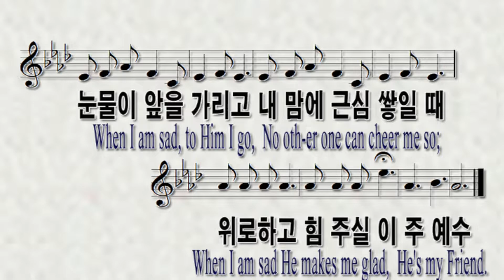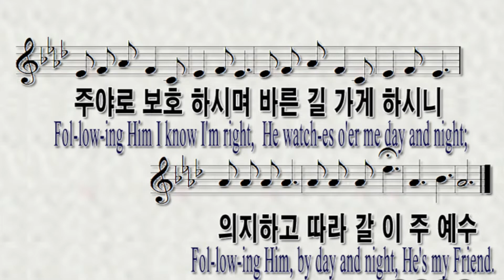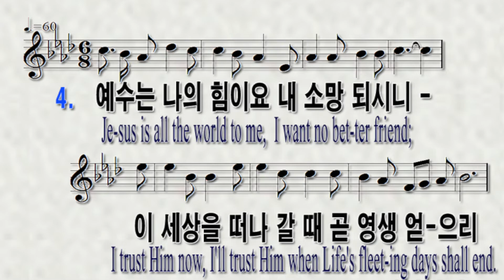[찬송가93장 예수는 나의 힘이요]피아노반주와 PPT악보|온라인|가정|대면|비대면예배를 위한|Je-sus is all the world to me